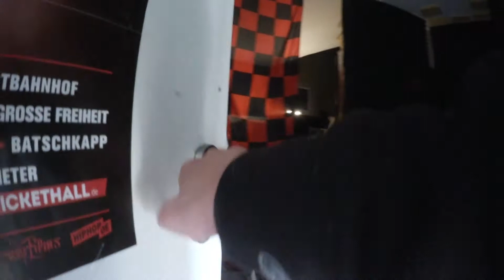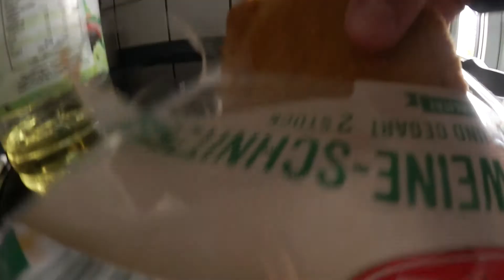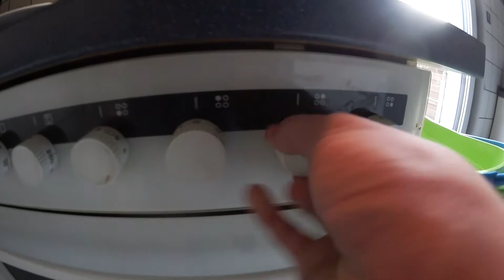A NORMAL DAY | VLOG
Ein ganz normaler Tag bei Tobsen